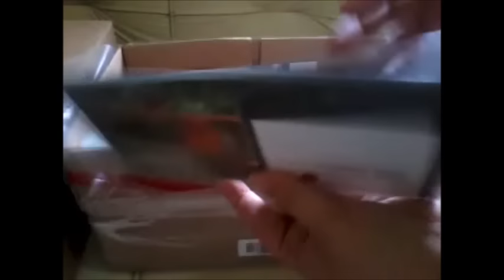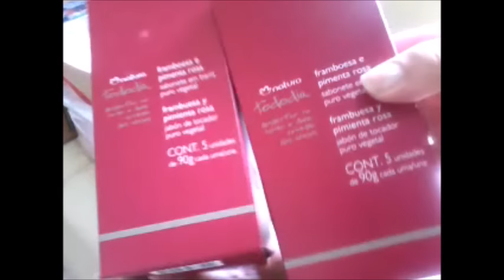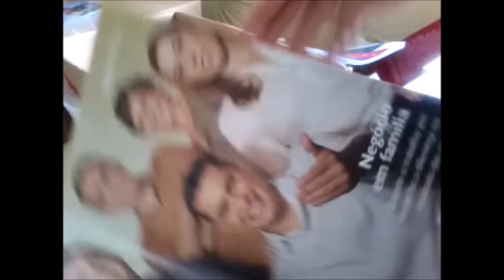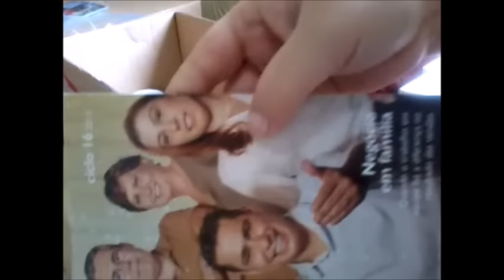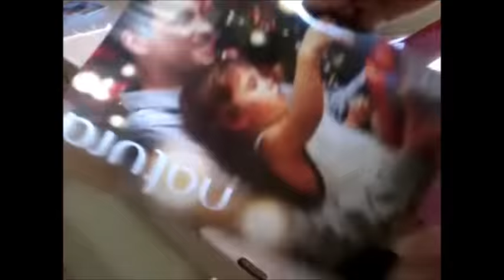O que veio na Caixa da Natura Ciclo 14-2015